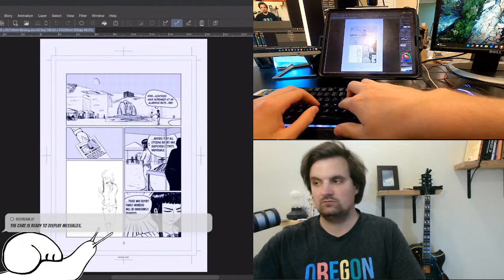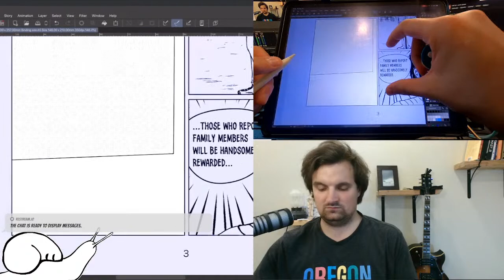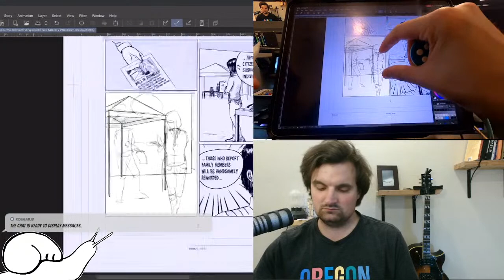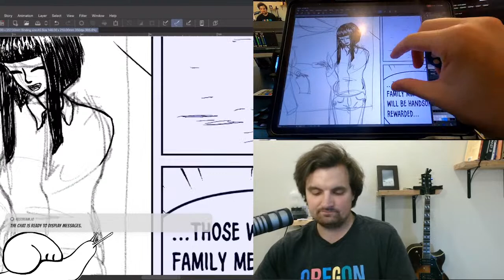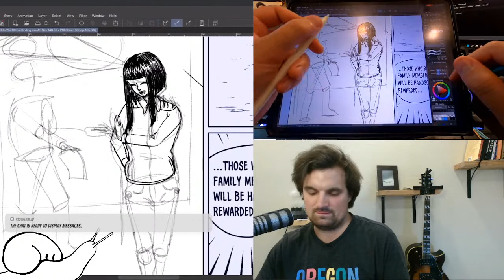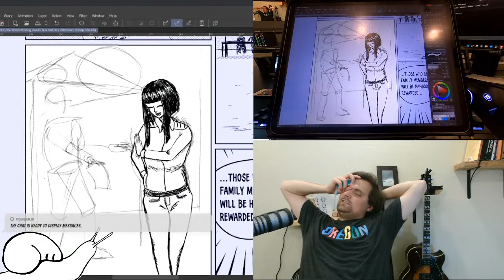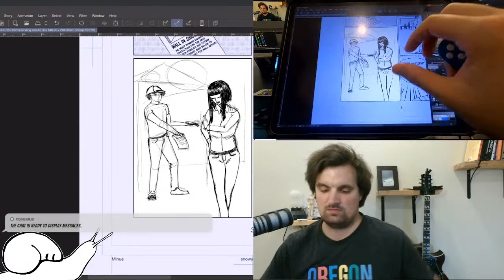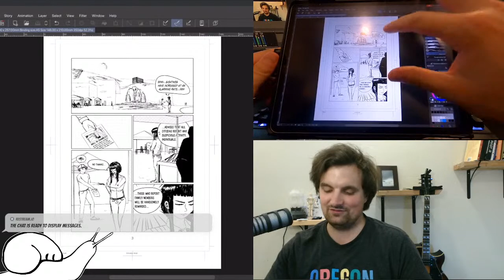snail art- comic panels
Every day i engage with art is a huge success.